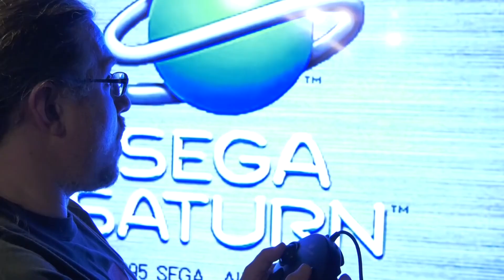1996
Entry for Botgrinders 90's contest